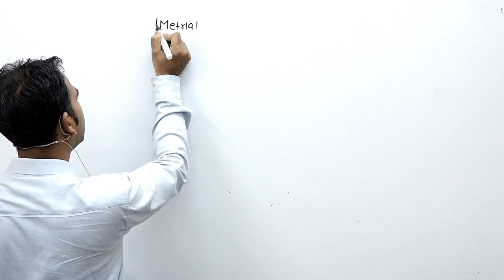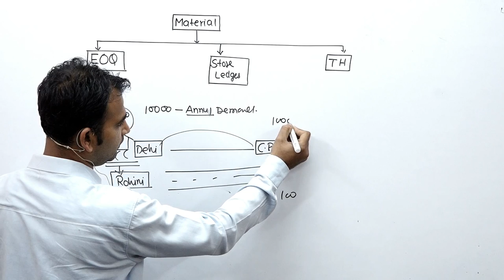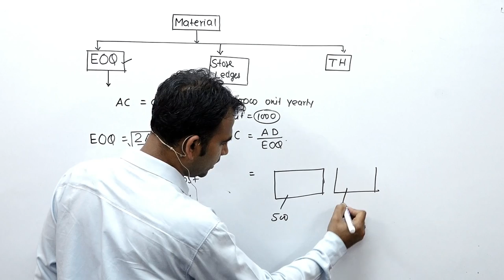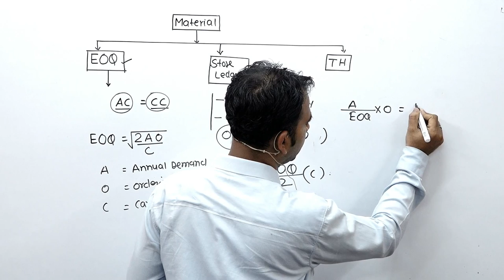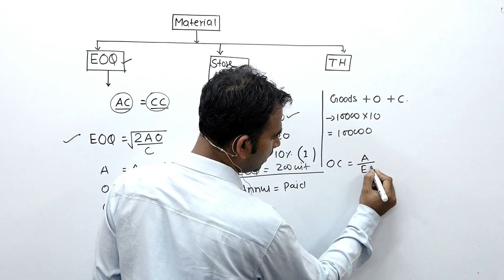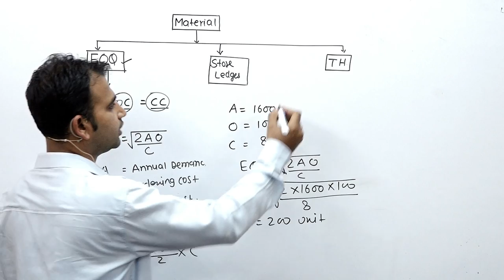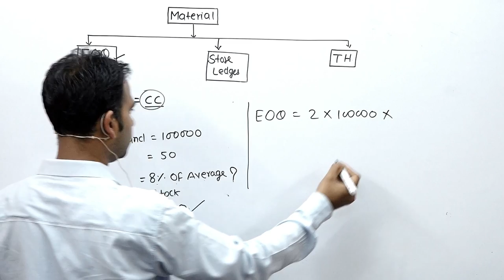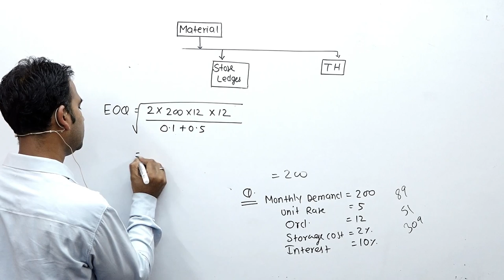cost accounting for b.com || material a/c || sol/du || cost account || 2nd year b.com class